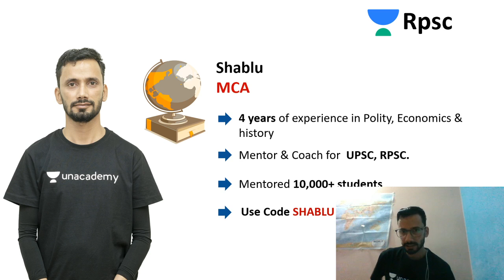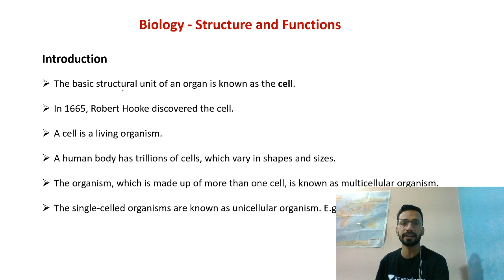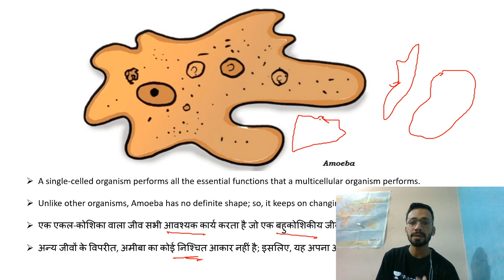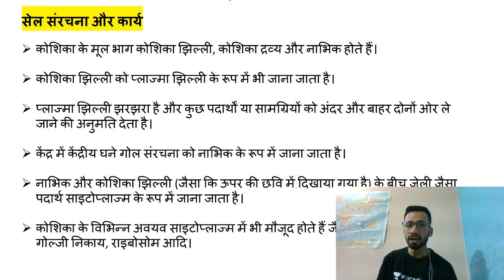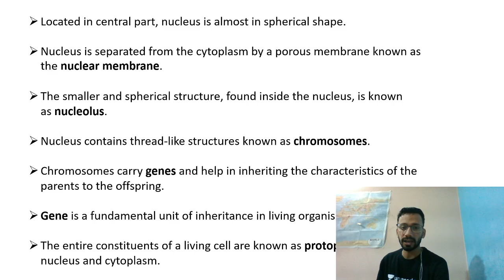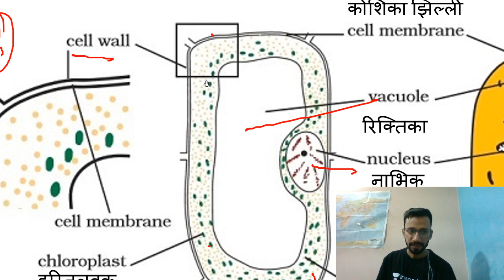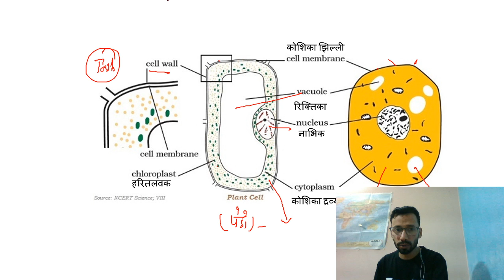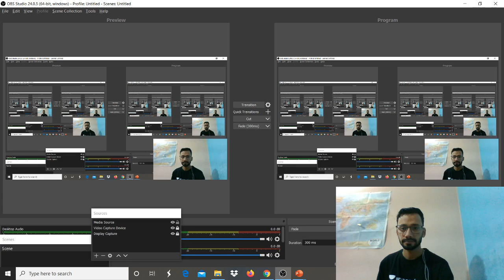General Science - 3 | Biology - Cell Introduction | Shablu | RPSC | 2020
In this session, Shablu is going to discuss about  - General Science - 3 | Biology - Cell Introduction

RPSC RAS Exam, Police exam and Patwari exam में सफलता की रणनीति सीखें इस चैनल के माध्यम से | यह चैनल राजस्थान लोक सेवा आयोग (आरएएस/आरटीएस परीक्षा) के पाठ्यक्रम को ध्यान में रखकर तैयार की गई है | आरएएस के लिए ऑनलाइन तैयारी कैसे करें, इसके बारे में हम यहां पूरी जानकारी देंगे | इसलिए चैनल को सब्सक्राइब ज़रूर करें और आने वाली सभी लाइव क्लासेस देखें | All the Best!

Unacademy Plus Subscription Benefits:
1. Learn from your favorite teacher
2. Dedicated DOUBT sessions
3. One Subscription, Unlimited Access
4. Real-time interaction with Teachers
5. You can ask doubts in the live class
6. Download the videos & watch offline